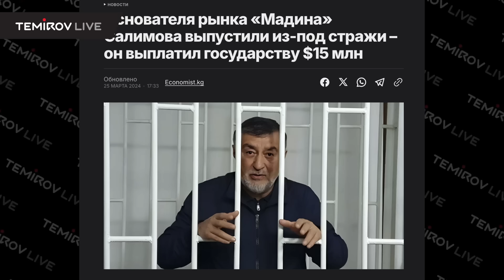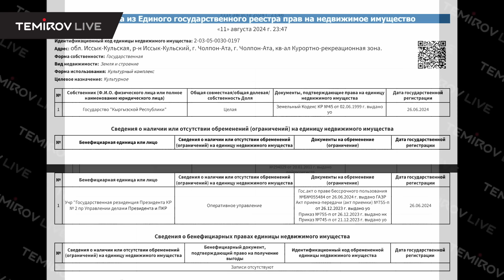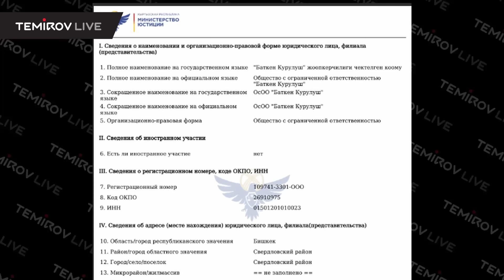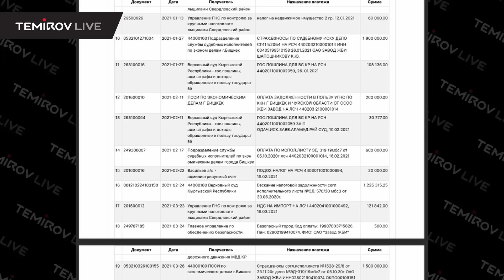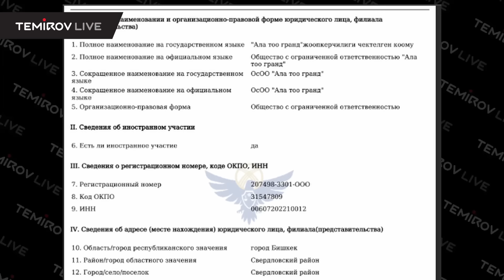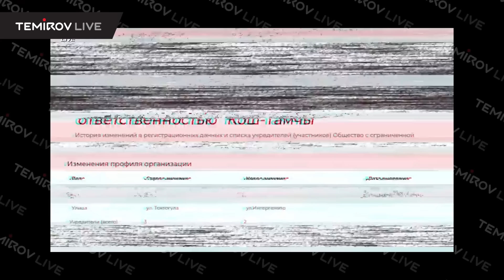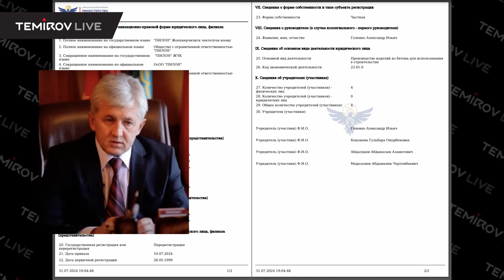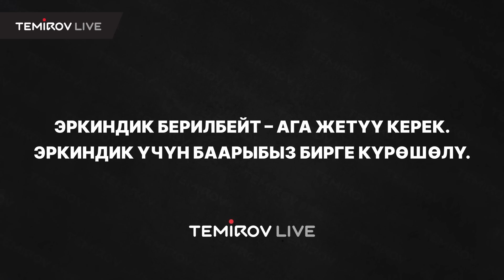КАМЧЫ КӨЛБАЕВДИН ӨЛҮМҮНӨН КИМ ПАЙДА ТАПТЫ? //TEMIROV LIVE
Салам баарыңыздарга!
Биз сиздерге тартуулай турган видеону сөзсүз түрдө аягына чейин көрүп Садыр Жапаров,Камчыбек Ташиев,ажобуздун жакындары,туугандары,баласы деги койчу Жапаровду тааныйм дегендин баары биригип алып кылып жаткан БЫЛЫК САЯСАТЫН айдан ачык факты менен көрсөтүп бермекчибиз.
2023-жылдын 4-октябрында Бишкектин так ортосунда ок атышуунун үнү жаңырып, элди дүрбөлөңгө салганы эсиңизде барбы? Окуя “Учкун” басма борборунун алдында орун алып, күч түзүмдөрү атайын операция жүргүзүп жаткан маалда кылмыш дүйнөсүнүн таасирдүү өкүлү Камчы Көлбаев жок кылынган. Мындай окуяны эч ким күткөн эмес.

 Крим дүйнөдөгү бул өзгөрүү бүтүндөй өлкөгө кандай таасирин тийгизди, бул окуядан ким кандай пайда тапты? Ошол суроолорго “Клооп Медиа” менен биргеликтеги иликтөөбүздө жооп беребиз.
Биз менен болуңуздар кызыктын баары алдыда!
УБАКЫТ ЧЕНЕМДЕРИ:
00:00-02:41 Иликтөөнүн башаты
02:41-04:44 Турсунтай Салимовдун МАДИНА базарынан кол жуушу
04:44-06:29 Мадина базарынын жаңы ээлери ким?
06:29- 07:14 19 Конституцияга эмес ХАНСТИТУЦИЯ
"19 гектар жер чет элдик жаранга кетти!"

07:22-08:23 Дагы кимдер бизнестен кол жуушкан?
08:23-11:08 Көлбаевдин өлүмүн бизнес жасагандар
11:08-14:17 ЭПТЕП-СЕПТЕП ЭЛЕ КЫРГЫЗСТАНДЫ ТОНОСОК БОЛДУ- ЖБИ ЗАВОДУ
14:17-18:17 Бакиевден ашып түшкөн Жапаровдор
18:17-19:10 Улан Ниязбеков,Каныбек Туманбаев
19:10-21:14 КУСТУРИЗАЦИЯНЫ ЖАМЫНЫП БАЙЫП ЖАТКАН ЖАПАРОВ ЖАНА АНЫН ЖАКЫНДАРЫ
21:14-22:10 ЭЛ ТАРАЗА-ЖЫЙЫНТЫКТОО

Болот Темировдун телеграмы жазылып, реакция тыштап коюп тургула.